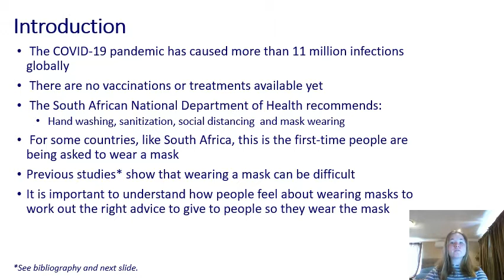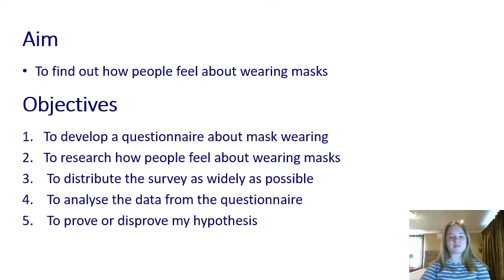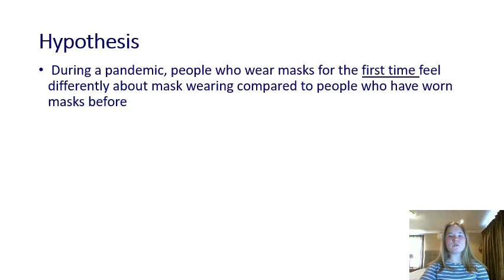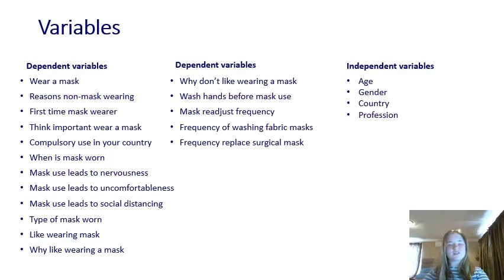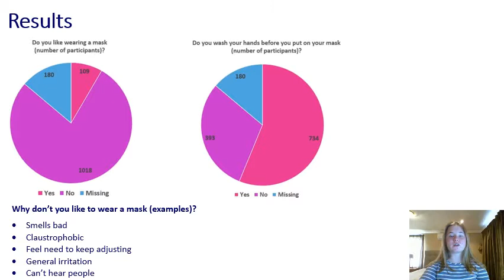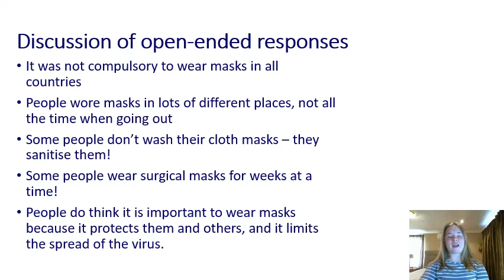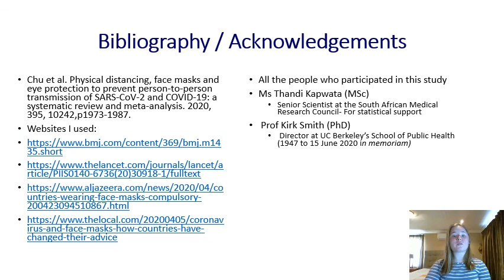The Mask Crusade - by Caelin Wright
This is a Grade 7 science fair project about mask wearing during the COVID-19 pandemic. A version was posted yesterday but we found two mistakes so this is the correct version.